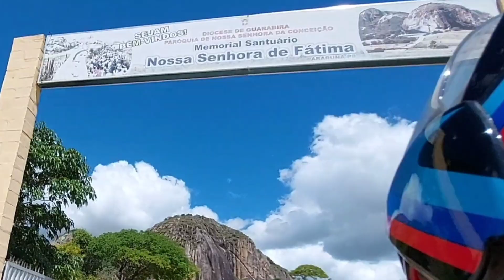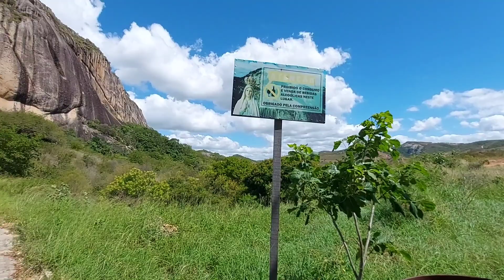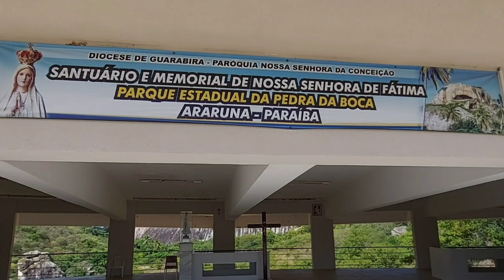Santuário do parque estadual da pedra da Boca Araruna/PB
O Santuário de Nossa Senhora de Fátima, em Araruna, foi inaugurado aos 13 de Maio de 2010. O Santuário foi construído no Parque Estadual Ecológico da Pedra da Boca, idealizado pelo governador José Maranhão. No local também foi projetado o Memorial da Pedra do Letreiro, com suas inscrições rupestres.

Esta grande obra dispõe além de um grande espaço aberto com arquibancadas de instalações para lojas de artesanato e de artigos religiosos.

O sítio arqueológico é muito visitado por pesquisadores do mundo inteiro. A importância do Santuário para a vida social e econômica da região e da Paraíba, é grandiosa, porque estimula o turismo religioso. Um outro aspecto da região é o turismo de aventura, com a prática de esportes radicais.

OBRIGADA POR ASSITIR 👍🏽